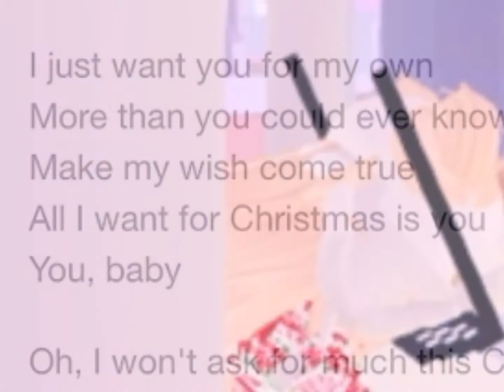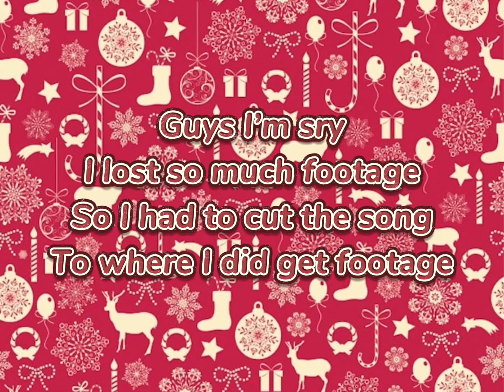ME AND SOPH SINGING ALL I WANT FOR XMAS IS U (FAILED)